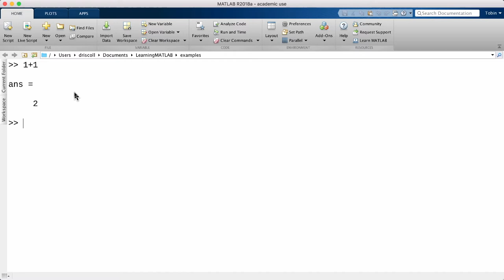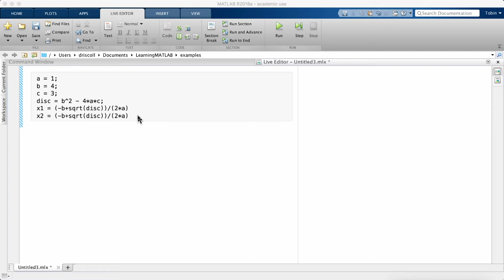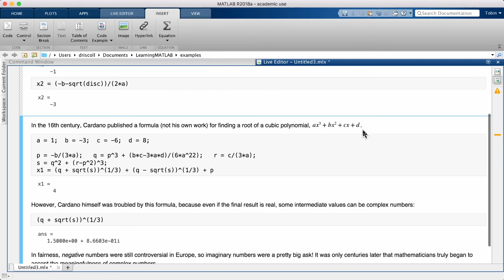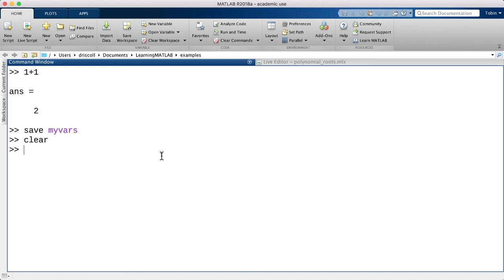Learning MATLAB: Saving work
Using Live Scripts; saving workspace variables.